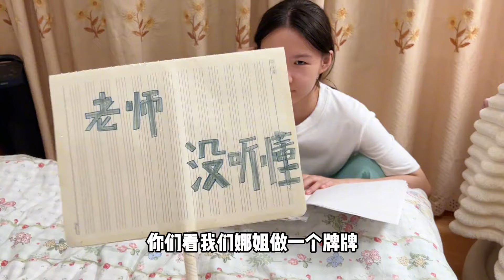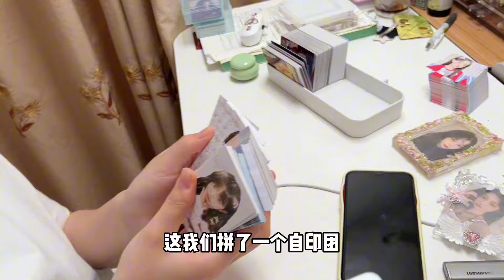考试结束，不管成绩先放松一下心情！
小娜娜 🚩

 • 小娜娜的生活
小娜子的手账时光 🚩

 • 小娜子的手账展示
闺蜜时光 🚩

 • 小娜子和小梦琪
大家好~
记录日常生活，平平淡淡才是真！